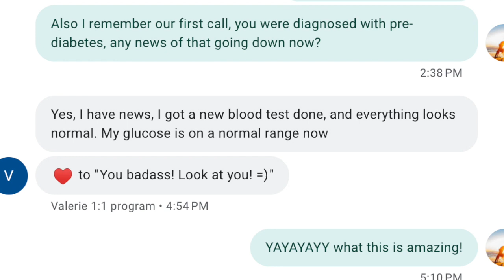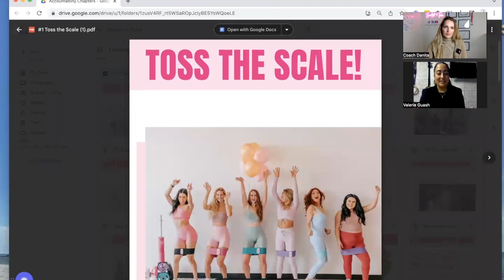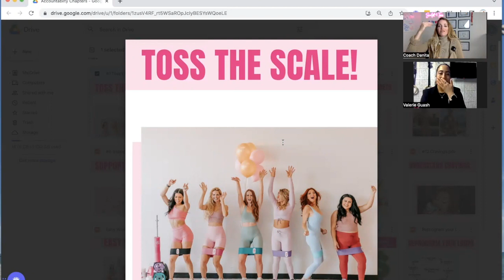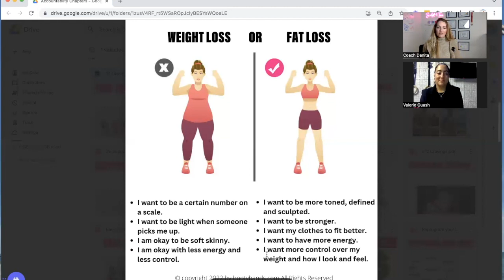How to Get Your Nutrition & Mindset Right | Podcast Ep. 92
🔥Want to lose 1 inch off your waist per week and keep it off without excessive cardio or restrictive dieting?